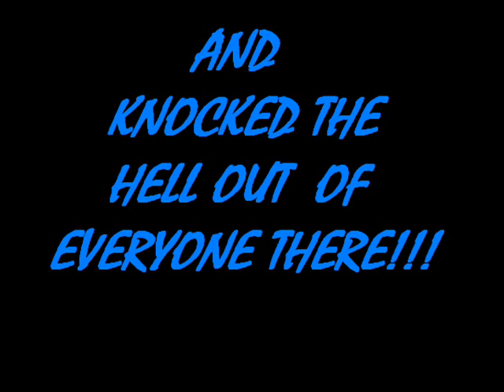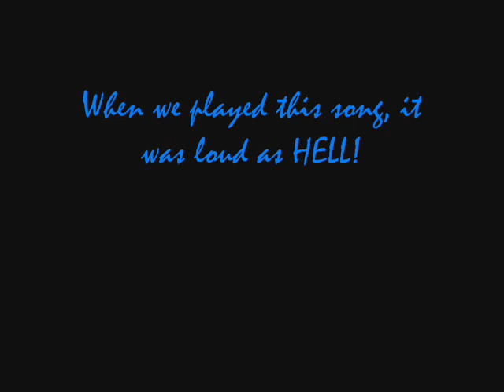External Combustion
External Combustion is a jazz piece composed by Lenny Stack. If you get to play it, then be happy.  :)